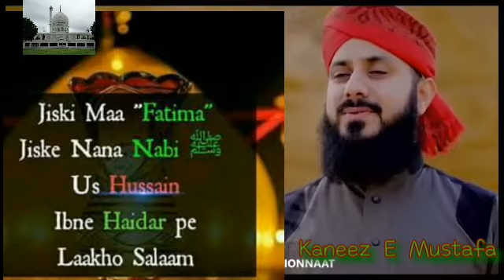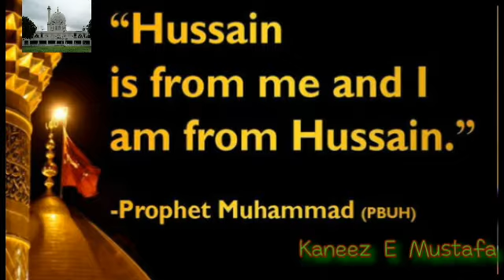Mere Hussain Tujhe salaam // Naat Khuwa Ghulam Mustafa Qadri Sahab ❤️